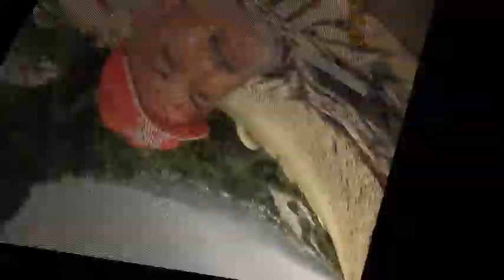Swat to Upper Dir Kumrat part 2 |Sheringal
Sheringal is an administrative unit, known as Union Council, of Upper Dir District in the Khyber Pakhtunkhwa province of Pakistan.